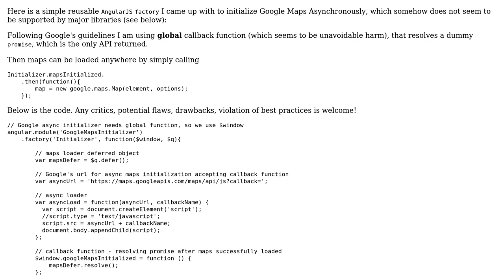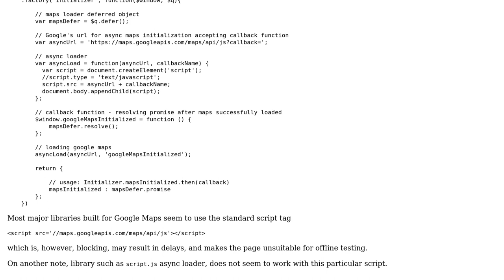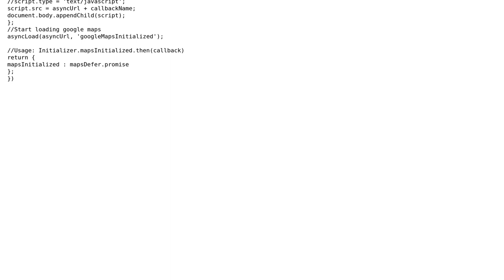Simple Async Google Maps initializer with AngularJS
With thanks & praise to God, and with thanks to the many people who have made this project possible! | Content (except music & images) licensed under CC BY-SA | Music | Images & others | With thanks to user konijn user Dmitri Zaitsev user Daniel Crisp and the Stack Exchange Network Trademarks are property of their respective owners. You are responsible for your own actions.